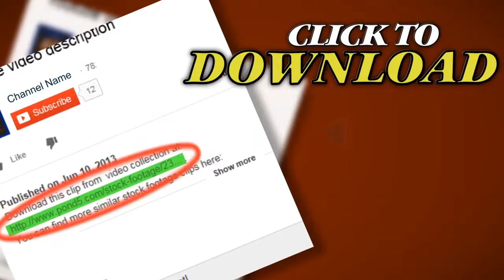Earthing. Stock Footage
You have watched Earthing. Stock Footage"